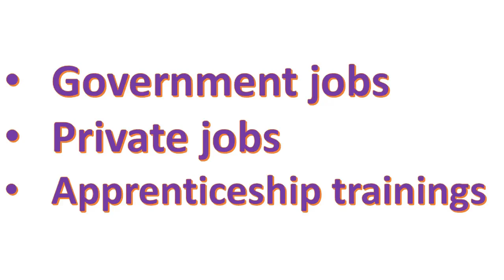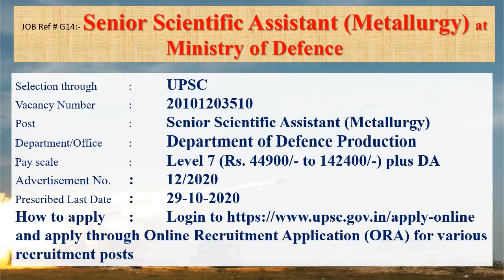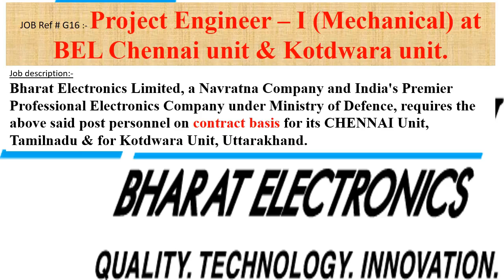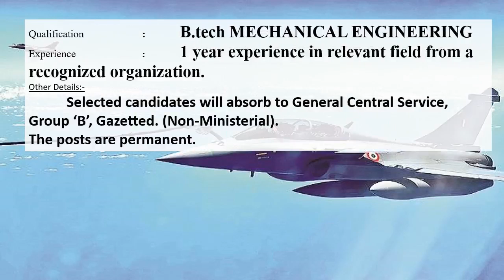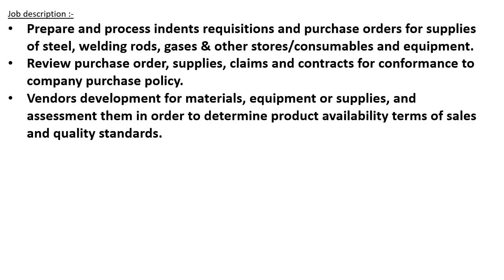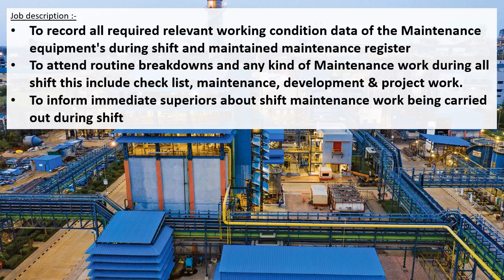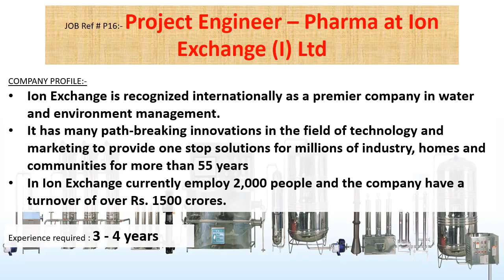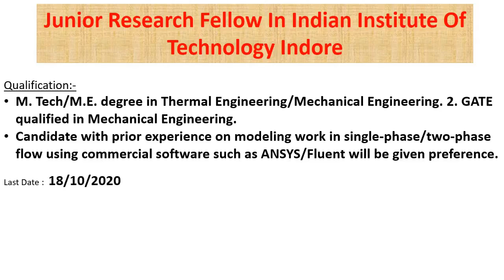Mechanical jobs || Employment news for mechanical engineer || mechanical engineering jobs ||12 OCT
This video will helps students to find out different govt/private sector jobs. Video provides information regarding different apprenticeship chances also.
This weeks video contains information's regarding Government jobs in OIL INDIA LTD,STAFF SELECTION COMMISSION(SSC) Junior engineer, UPSC JOBS, BHARAT ELECTRONIC LTS (BEL), & INDIAN OIL CORPORATION LTD(IOCL) . And it also contains information's regarding private jobs in MTANDT ltd, HINDUSTAN VACCUM GLASS PVT LTD, PRIVI SPECIALITY CHEMICALS LTD, SUZLON ENERGY LTD, & ION EXCHANGE INDIA LTD. This week apprenticeship training information in DFRL,DRDO also included.
This video will give best govt / private job opportunities for a mechanical engineer. And this video also helps to find best mechanical engineering job for experienced engineers in India.